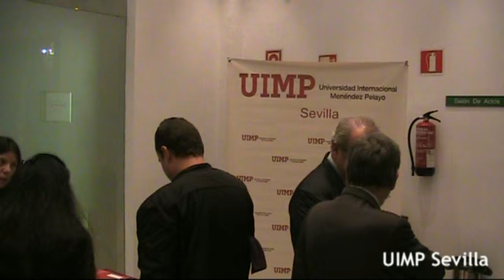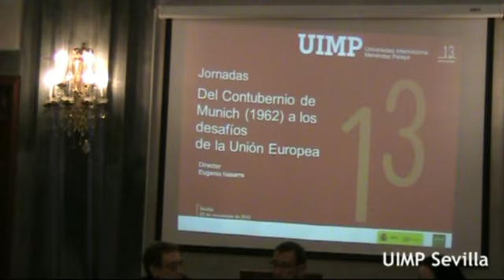Conferencias sobre el Contubernio de Munich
La Casa de la Provincia acogió el 22 de noviembre de 2012 un ciclo de conferencias sobre el Contubernio de Munich, que fue clausurado por el presidente del Parlamento de Andalucía, Manuel Gracia.